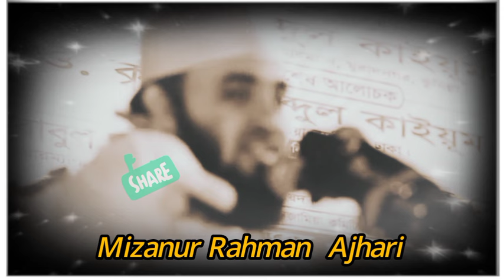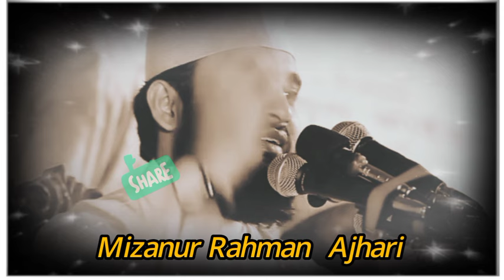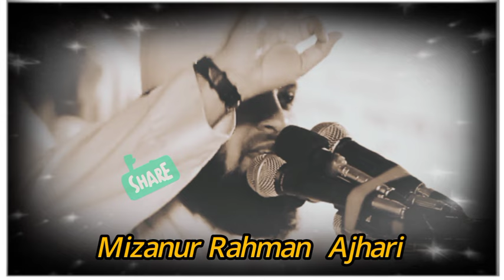জুমার দিনে শ্রেষ্ঠ কিছু ইতিহাস শুনে সবাই কেঁদে উঠলেন। মিজানুর রহমান আজহারী।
𝐄𝐯𝐞𝐫𝐲𝐝𝐚𝐲 𝐍𝐞𝐰  ❦★𝙈𝙅 𝙈𝙀𝘿𝙄𝘼 0.1 ★𝐏𝐫𝐞𝐬𝐞𝐭𝐬 𝐎𝐟  𝐀𝐫𝐞 𝐔𝐩𝐥𝐨𝐚𝐝𝐞𝐝 𝐢𝐧 𝐎𝐮𝐫 𝐂𝐡𝐚𝐧𝐧𝐞l

Our Music is free to use for independent Creators on YouTube.